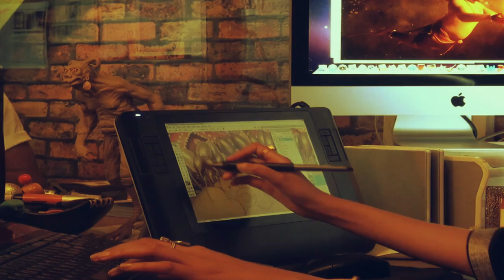Behind the Scenes - Forty Hymns of Faith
Catch India's one of its kind Digital Interactive Art Installation on a Mighty Hindu God !